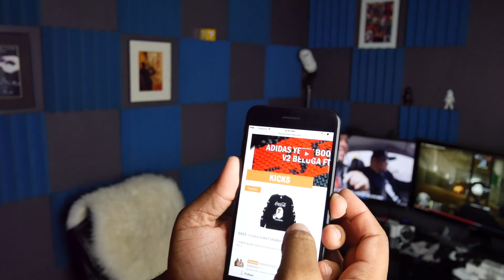Can Google's Project Treble help Android updates?!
Google's Project Treble is setting out to lend a hand to the millions of Android users who are faced with untimely updates. Sure, you could say making sure OEMs get the latest and greatest features on their devices shouldn't be Google's load, but at the very list, security updates should be! Tune in as we take a look at how Project Treble could change this for the better.

Today's question from viewer Hassan T - With that said. What is your opinion of Google's new Project Treble? Will it have an impact? Or just another thing to be forgotten in six months?